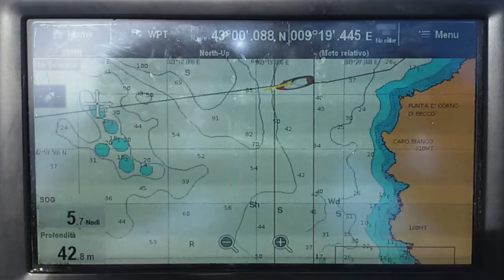Katabasis Freediving and Sailing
Enjoy the pleasure of sailing and freediving when it becomes one concept